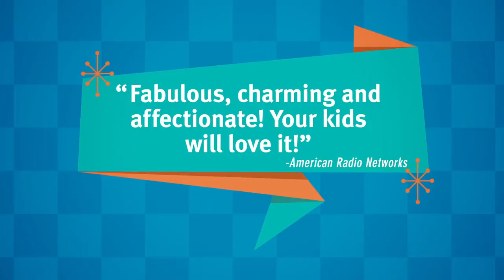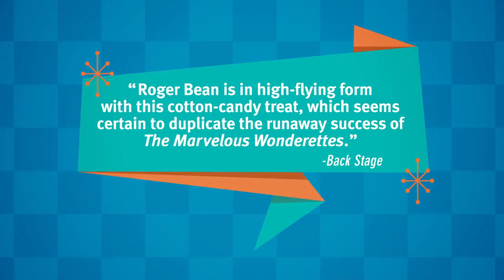"Life Could Be A Dream" Sizzle Reel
The new doo-wop jukebox musical from Roger Bean, creator of "The Marvelous Wonderettes."